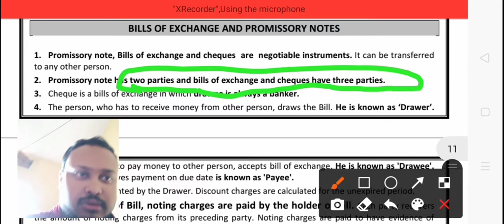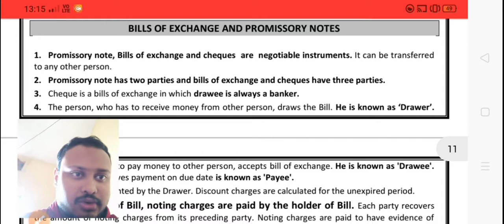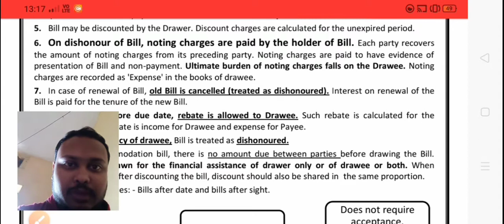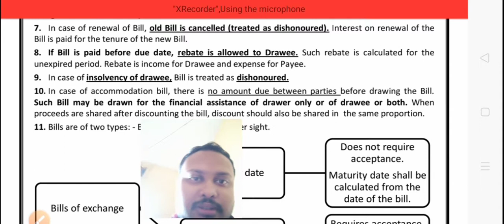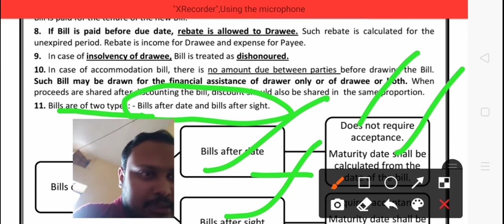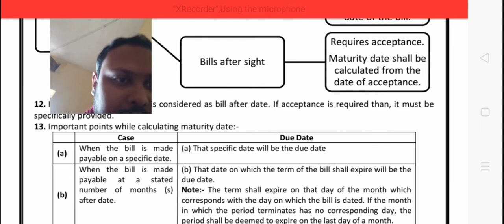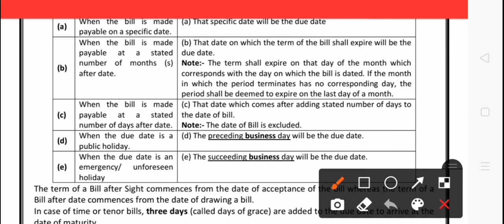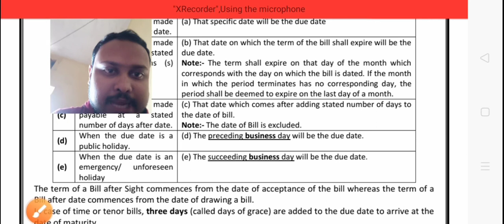bills of exchange and promissory note#accounts#class11